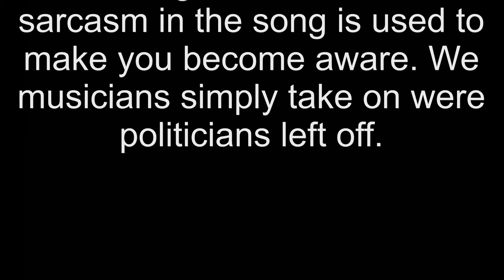Raindancing (Hunger in Africa)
Wrote this one in about 5 minutes with the events going on in Africa in our minds. Please support national and local initiatives to gather money so human aid can begin to take form.